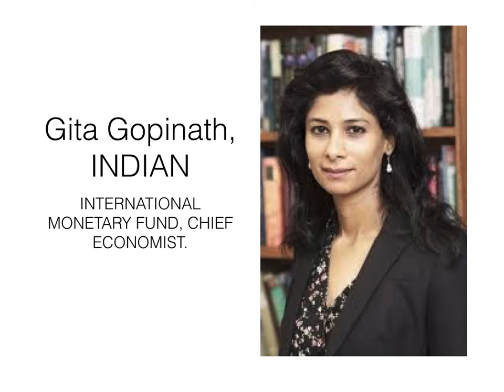CO-DRAFT ACADEMY OF LAW PRESENTS CURRENT AFFAIRS SERIES ON NATIONAL APPOINTMENTS IN JAN 2019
CO-DRAFT ACADEMY OF LAW PRESENTS CURRENT AFFAIRS SERIES ON NATIONAL APPOINTMENTS IN JAN 2019.  THIS AUDIO VIDEO CAN HELP STUDENTS MEMORISE THE APPOINTMENTS EASILY. THIS VIDEO IS FOR STUDENTS PREPARING FOR ALL COMPETITIVE EXAMS, CLAT, NLU DELHI ETC.
CO-DRAFT, MAHESHWARY MOHAN, CURRENT AFFAIRS, CLAT, LSAT